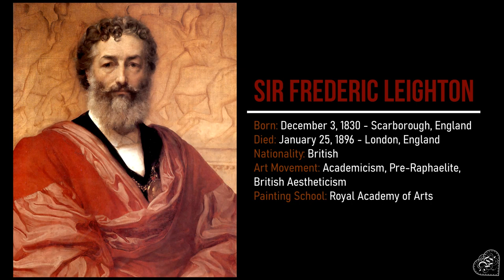Paintings of WOMEN by Sir Frederic Leighton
Frederic Leighton, 1st Baron Leighton, PRA (3 December 1830 – 25 January 1896), known as Sir Frederic Leighton between 1878 and 1896, was a British painter, draughtsman, and sculptor. His works depicted historical, biblical, and classical subject matter in an academic style. His paintings were enormously popular, and expensive, during his lifetime, but fell out of critical favour for many decades in the early 20th century.